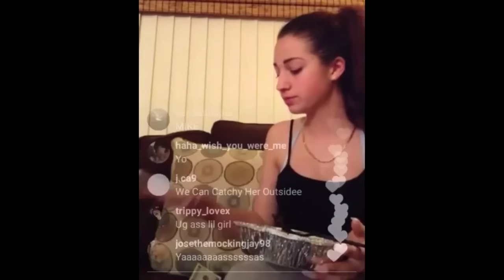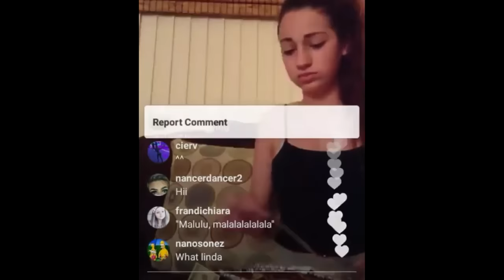'CASH ME OUSSIDE' GIRL FIGHTS AIRLINE PASSENGER (CASH ME OUSSIDE HOWBOW DAH GIRL FROM DR PHIL)